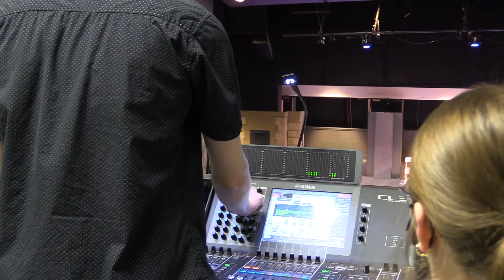Department of Theatre presents 'Light in the Piazza"